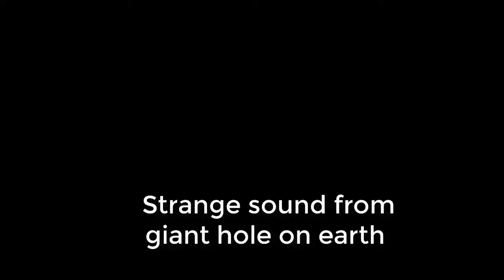Penomena Alam yang Sangat Jarang Terjadi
Tidak Ada Hal yang Tak Mungkin di Dunia Ini, Karena Tuhan Sudah Mengaturnya